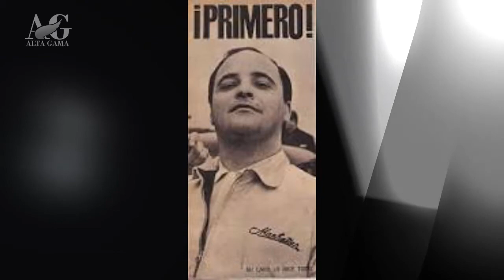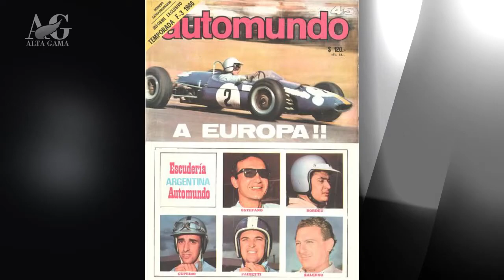Alta Gama Net TV - Carlos Alberto Pairetti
Carlos Pairetti - Trayectoria internacional